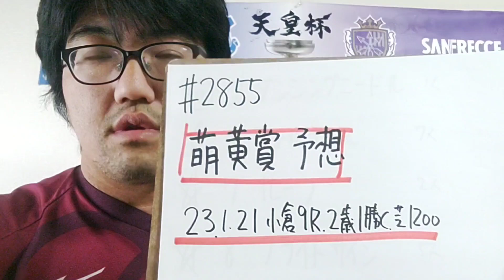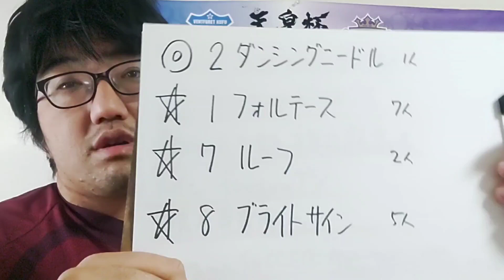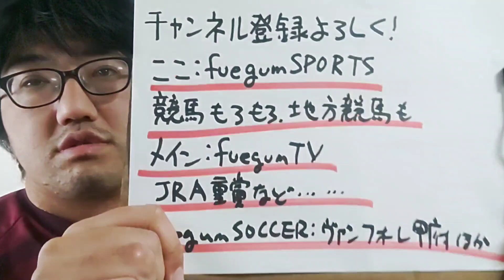【競馬予想】萌黄賞(1月21日小倉9R 3歳1勝クラス)予想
ダンシングニードル
フォルテース
ルーフ
ブライトサイン